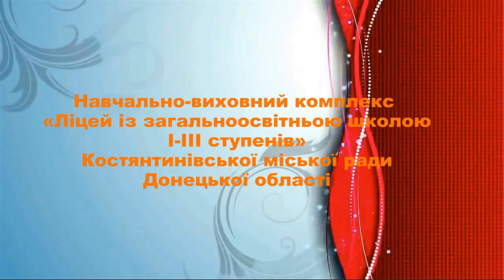НВК "Ліцей із ЗШ І-ІІІ ступенів "